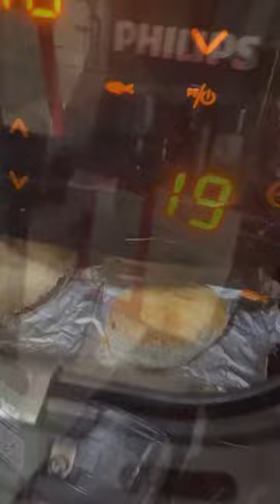Tanvee‘s surmaithali malvanifishthali fishfry